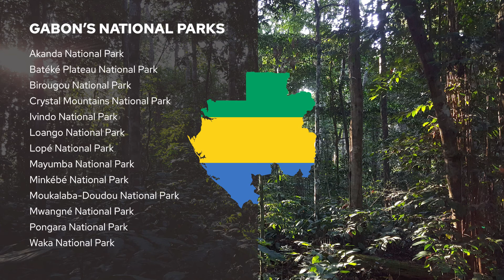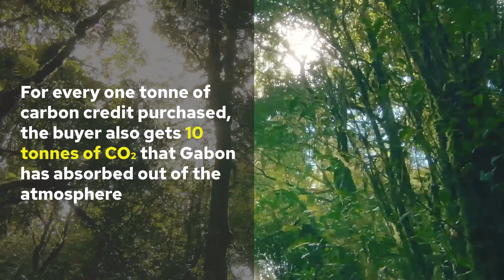Gabon: REDD+ Sovereign Carbon Credits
Minister Lee White of Gabon announces the release of the country's REDD+ sovereign credits